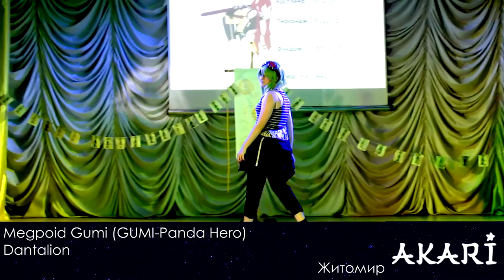akari 2015 12 Dantalion - Megpoid Gumi